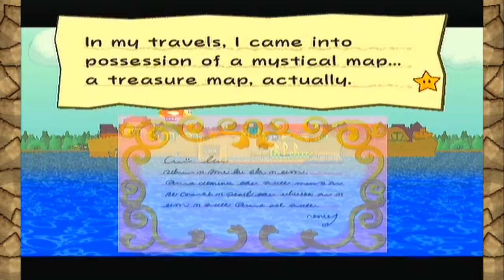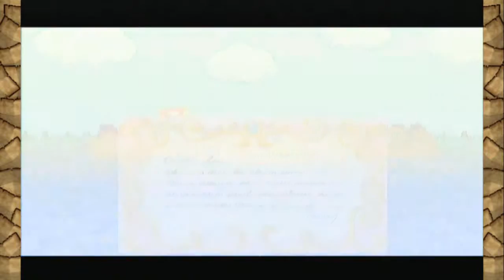Paper Mario: The Thousand-Year Door // Prologue-1 [2] - A Rogue's Welcome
Mario certainly has a knack for getting pulled into bad situations.